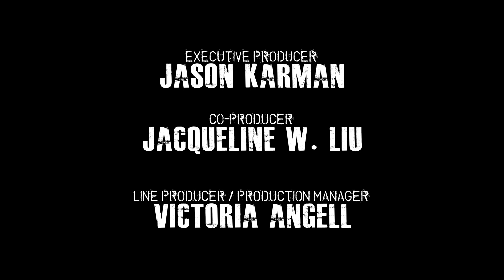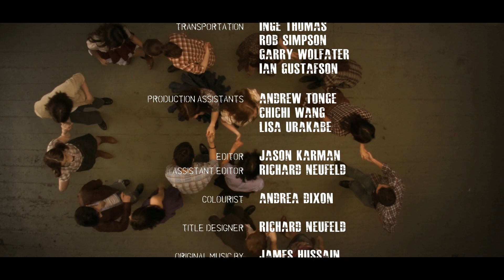Square Dance Story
The patience of an outsider is tested when a square dancer holds him in contempt for his romantic advances.

Nominated BEST OVERALL SOUND - 2012 LEO AWARDS (British Columbia, Canada)
Nominated NFB BEST CANADIAN SHORT FILM AWARD (2011 Vancouver Asian Film Festival)

Past Screenings:

2011 DC Asian Pacific American Film Festival
2011 Vancouver Asian Film Festival
2011 Philadelphia Asian American Film Festival
2012 AmerAsia Film Festival, Montreal
2012 Richmond Film and Media Arts Festival, Richmond, BC
2013 Short Circuit - A Celebration of Pacific Northwest Films, Victoria, BC.